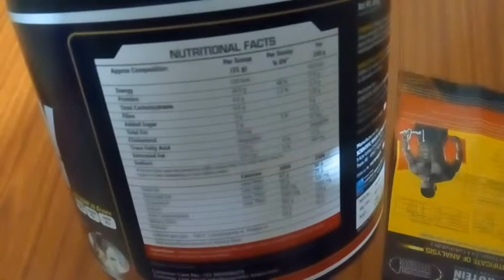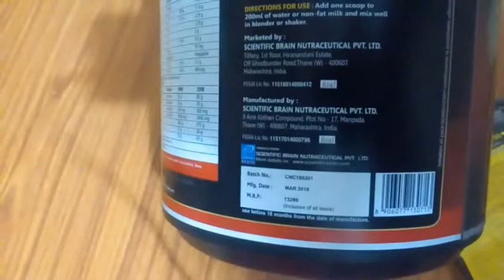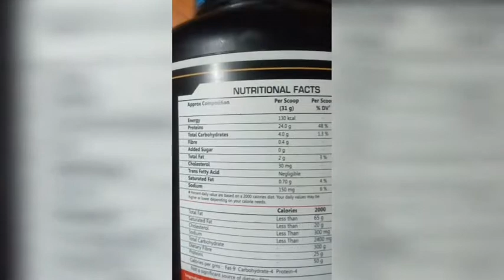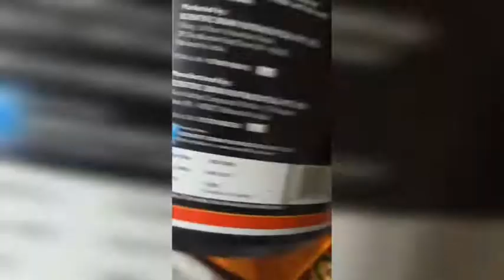Tarun Gill Whey protein Review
Review of Tarun Gill Fitness Whey protein,after 2 months of consumption